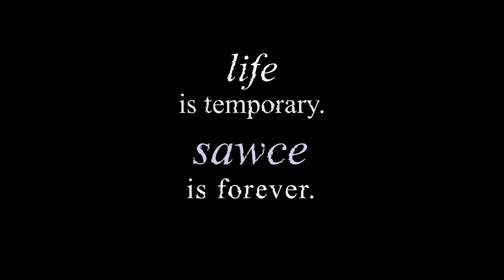sawce is forever...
life is temporary, sawce is forever. Follow SAWCE

intro song is a guitar cover of gymnopedie no 1 by Eric Satie